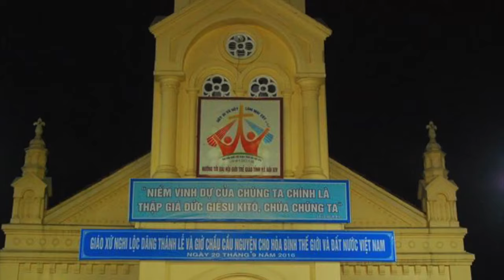Làng Nghi Quê Mẹ